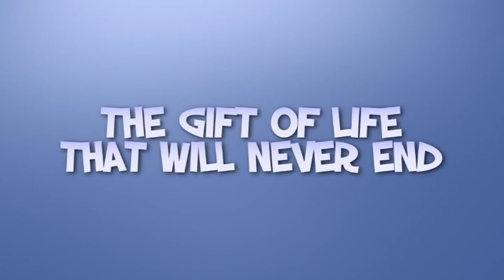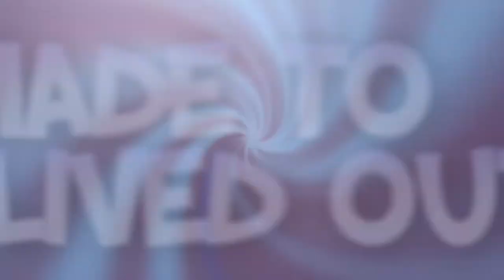Live Out Loud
Song 1 of "God of This City"

Published by: Brentwood-Benson Music

Creators: Susie Williams, David Ebensberger, Luke Gambill